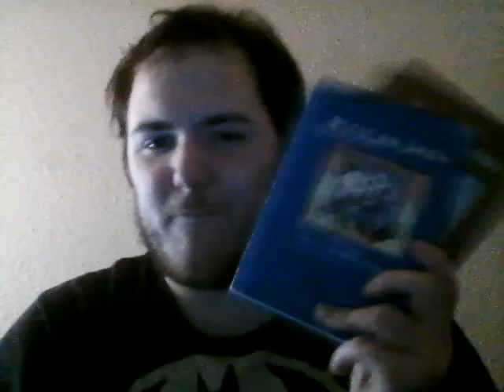RANDOM VLOG: Regular Show Finale!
Jolly Good Show!